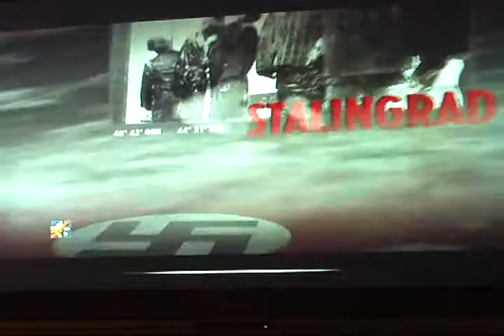Call of Duty : World at War . The Professional Achievement.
In this video I show you an easier way to get the achievement "The Professional".